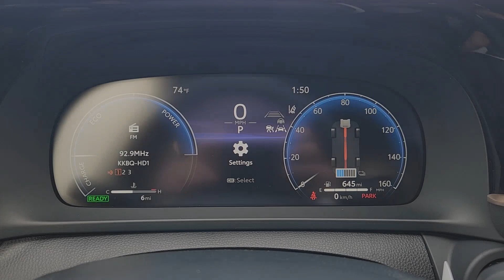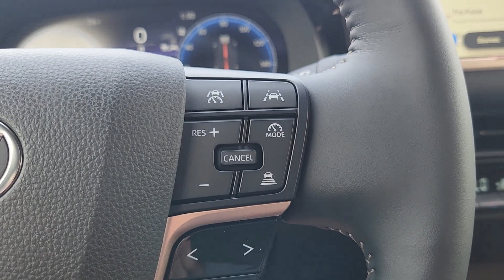2024 Toyota Crown Limited TX Katy, Houston, Cinco Ranch, Sugarland, Jersey Village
New 2024 Toyota Crown Limited available at Toyota of Katy located in 21555 Katy Freeway, Katy, TX, 77450. Servicing the Katy, Houston, Cinco Ranch, Sugarland, Jersey Village area.